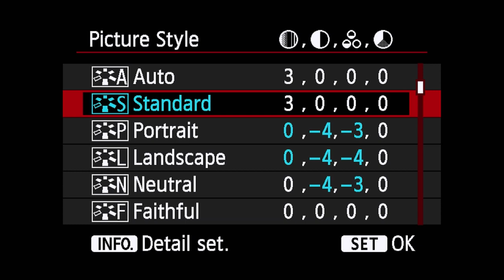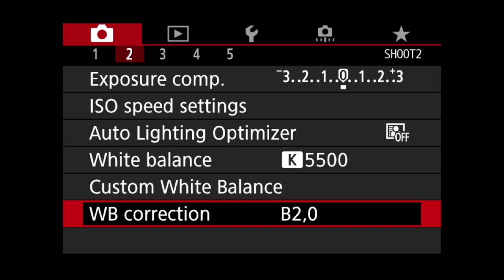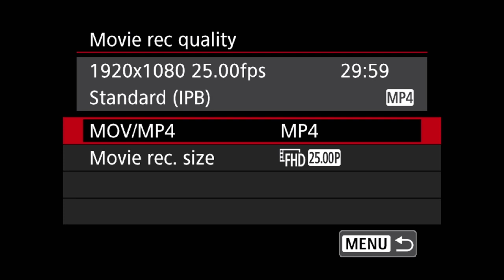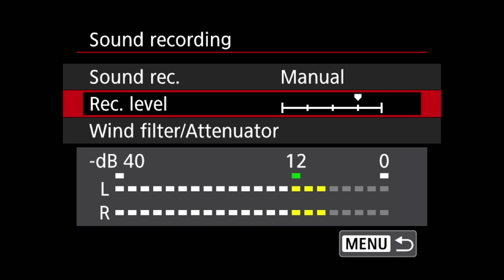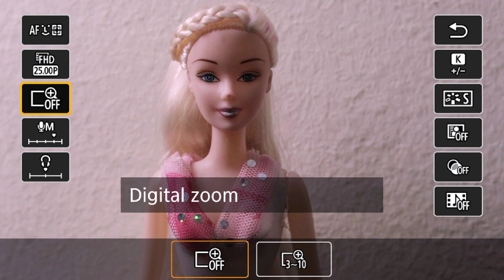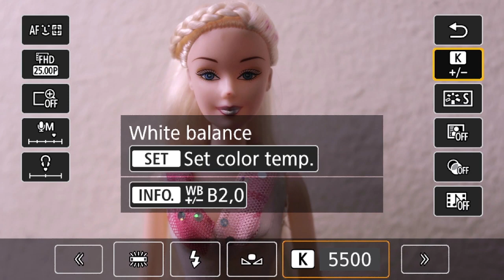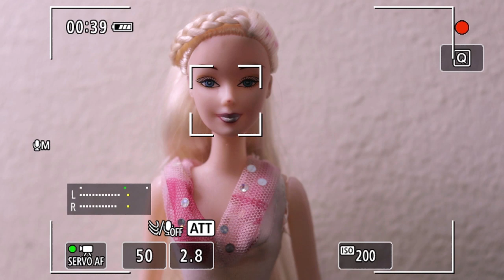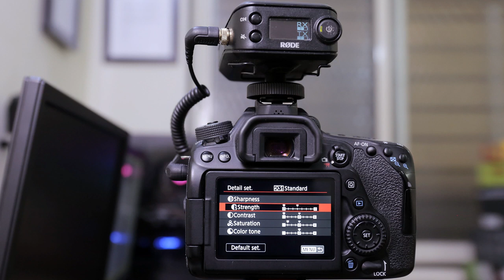CANNON 80D TUTORIAL VIDIO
Dinesh saxena from TAPPAL computer center internet point and photography